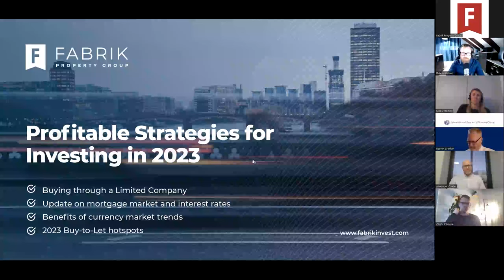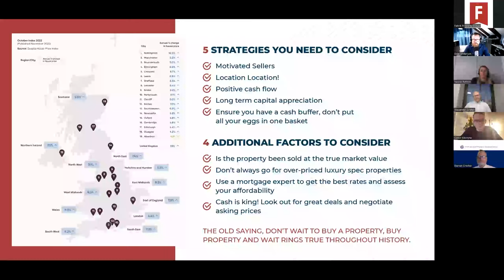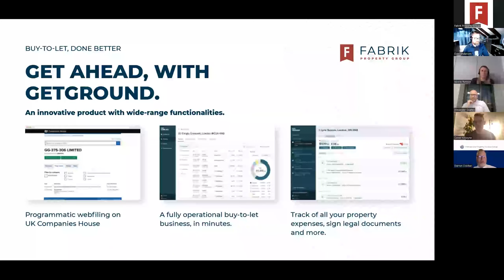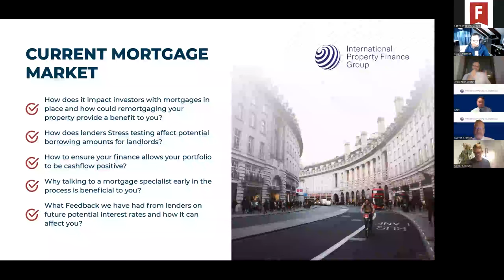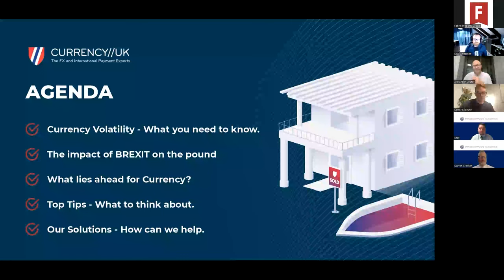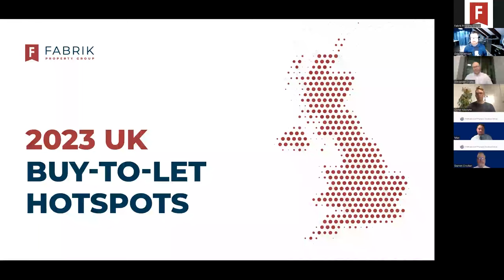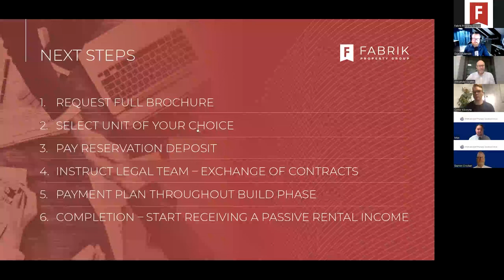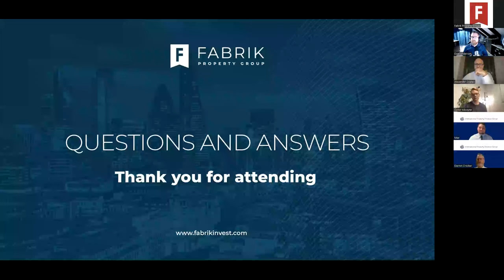WEBINAR Recording - UK Buy To Let Hotspots 2023 And How To Build A Portfolio Tax Efficiently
WEBINAR - 8th December 2022

UK Buy To Let Hotspots 2023 And How To Build A Portfolio Tax Efficiently Through A Buy-To-Let Limited Company

Hosted by Dale Anderson, Managing Director at Fabrik Invest and our expert guest speakers, Darren Crocker from International Property Finance, Conor from GetGround and Alex Coates from Currency UK.

Introduction: 00:00
Is now a good time to invest in UK  Property? 03:30
Summary of latest Zoopla Housing report: 04:56
Strategies and Factors you need to consider: 08:25
GetGround: A Perfect buy to let ltd company: 12:32
Current Mortgage Market update: 27:00
Currency UK – International payments and currency update: 38:38
2023 UK Buy to Let Hotspots to consider: 53:07
Why invest with Fabrik Invest ? 1:01:34
Q&A: 1:04:36

The above content is for informational and advertising purposes only. You should not construe any such information or other material as legal, tax, investment, financial, business or any other advice. Please do your own due diligence on the people represented in this post and please do your own due diligence and research before making any financial commitments.
0 Comments